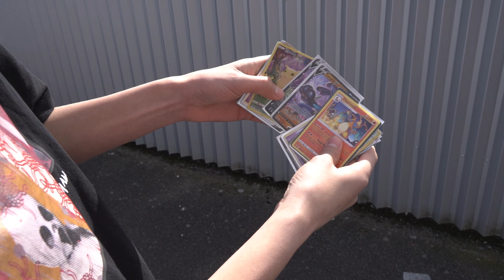Hitlist - REEZ (prod. Sevo)(official videoclip)[Shot/Dir. By Danny Boerhof]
IK STA OP JE HITLIST
OF OP JE WISHLIST
IK WEET HET NIET MEER
BEN JE REEZSESSIEF??